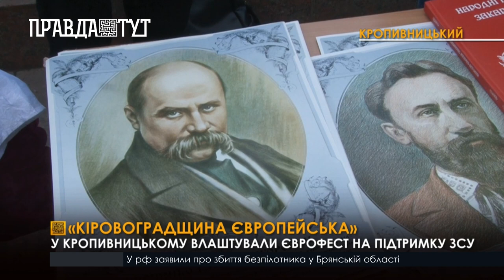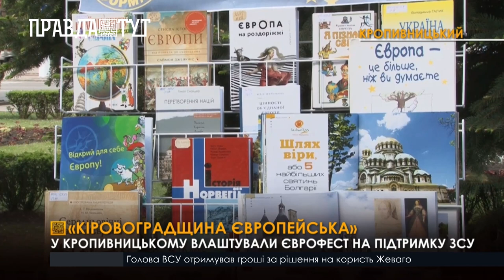У Кропивницькому відбувся розважально-просвітницький єврофест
До участі в єврофесті доєдналися 25 закладів освіти з міста й області. Разом із педагогами молодь продавала наїдки та хендмейд, проводила корисні майстер-класи, а ще знайомила відвідувачів з культурою і традиціями країн Європи. Організувала захід місцева влада спільно з Центральноукраїнським будинком художньої та технічної творчості. Гуртом учасники єврофесту вторгували більше 18 000 гривень. За ці кошти придбають дрон та тепловізор українським захисникам. Не менш важлива мета – пояснити громадянам переваги членства в Євросоюзі, до якого прагне вступити Україна.